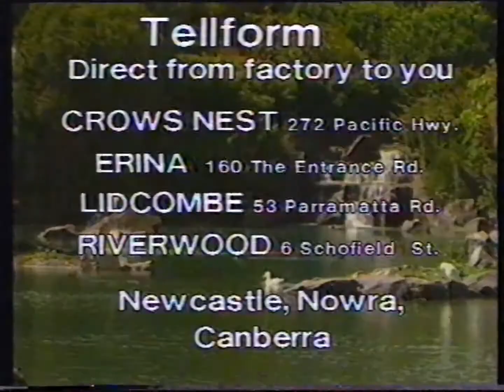Tellform Leather Furniture - 1988 Australian TV Commercial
Recorded from TEN-10 Sydney during a broadcast of 'Chitty Chitty Bang Bang' at 12:30pm on Saturday 30 April 1988